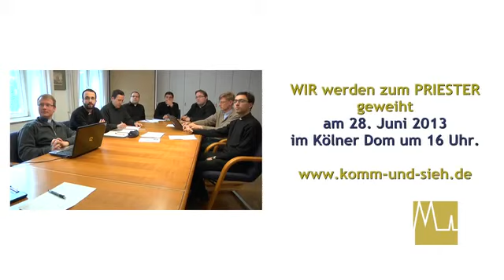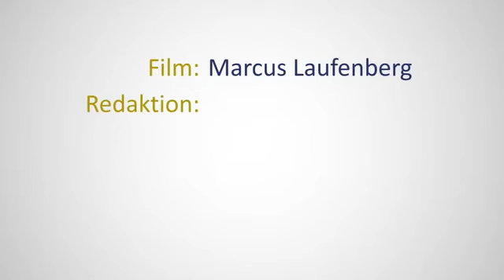Wir werden zum Priester geweiht - Im Kölner Dom am 28. Juni 2013 um 16 Uhr.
Ein Film von Marcus Laufenberg
Redaktion: Petra Dierkes.
Produktion: Stabsabteilung Medien - Erzbistum Köln